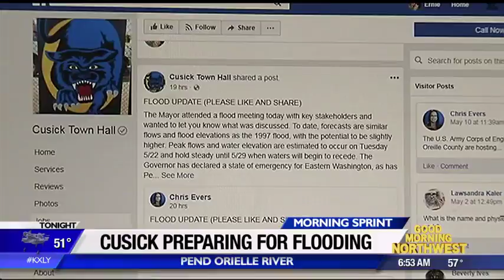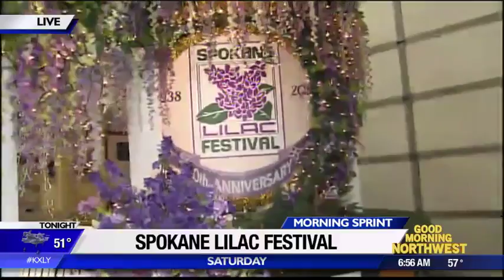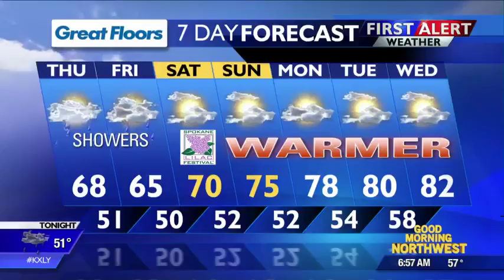Morning Sprint for May 17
KXLY4's Good Morning Northwest team has your Morning Sprint for Thursday, May 17th